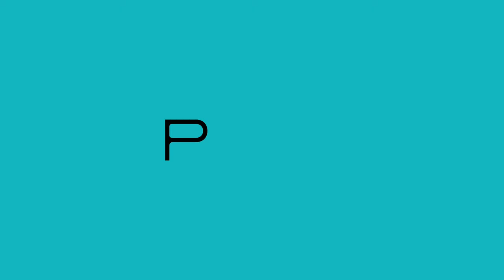Ephemera - Circa Dipowintan - Mural Dipo - Mural Pemuda Dipowinatan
Dion, Ipul, Fian, dan Monik (pemuda-pemuda Dipowinatan) duduk bersama menceritakan proses kreatif karya mural mereka di tembok area BPNB DIY. Negosiasi dengan panitia, improvisasi artistik, eksplorasi ikon-ikon, menjadi bagian dari dinamika itu. Dengan latar belakang beragam, seperti mural abstrak, grafiti, dan kaligrafi, empat pemuda ini berkolaborasi. Tak hanya membuat mural, tapi juga memahami sejarah kampung Dipowinatan.

2021